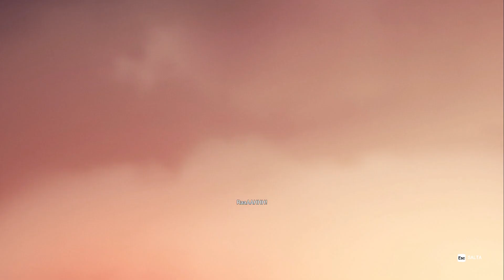Tom Clancy's Rainbow Six Siege - Heavy Mettlei trailer Japan (sottotitoli Italiano)